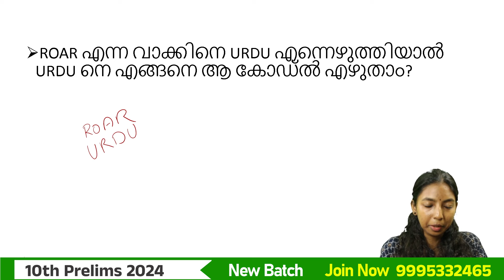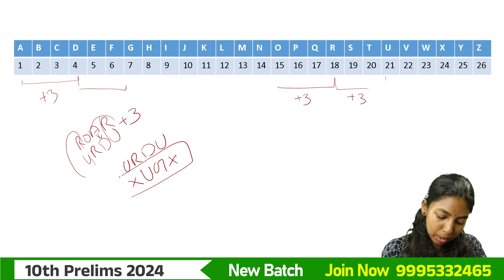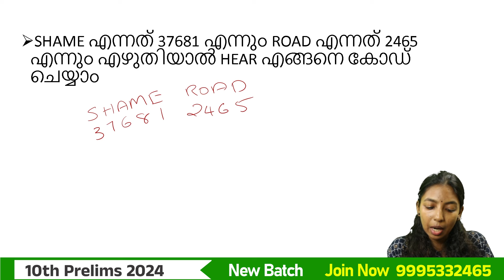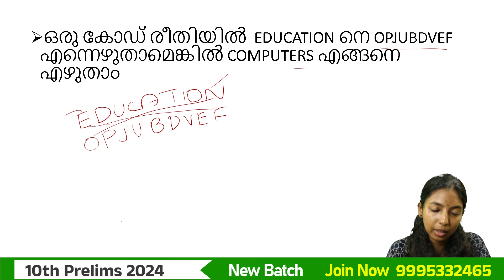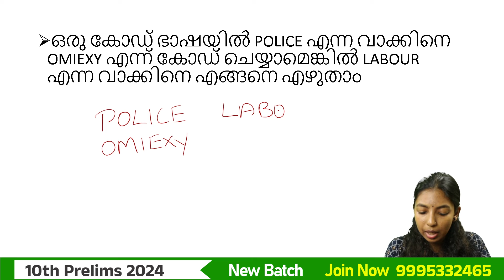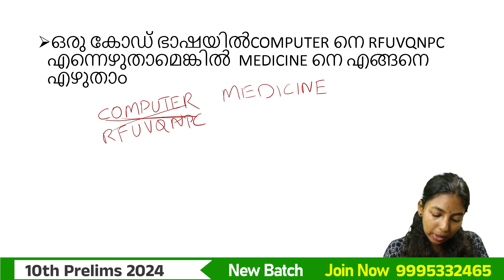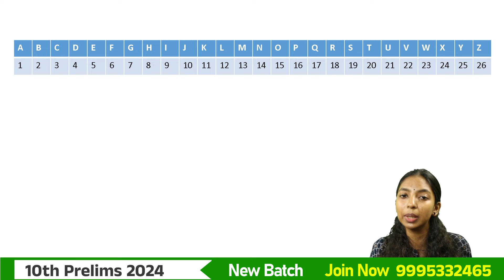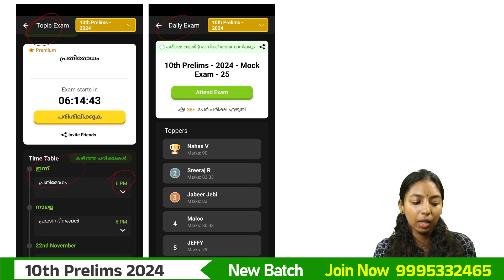ഒരു മാർക്ക് ഉറപ്പിക്കാം | Coding & Decoding | Mental Ability | PSC Challenger App